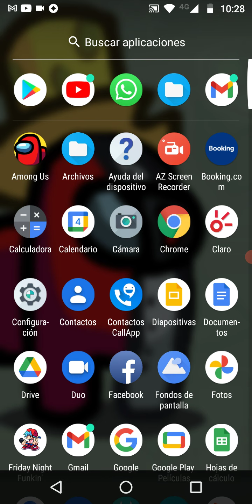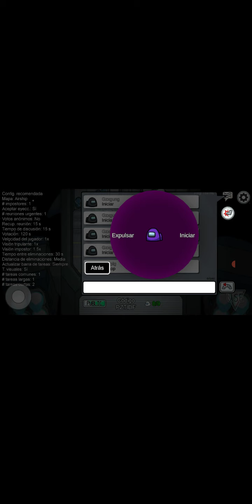among us vs fireday night funkys